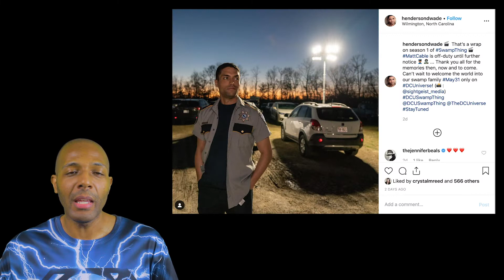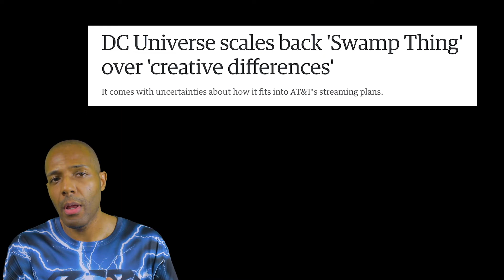Now Swamp Thing's Production Has REALLY Wrapped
Looks like Swamp Thing's abruptly truncated first season is about ready to go live.

When the episodes were surprisingly cut short by DC Universe execs, some folks were worried about the show's future, but regardless, it's still coming, just with fewer bone-chilling tales then we first thought.